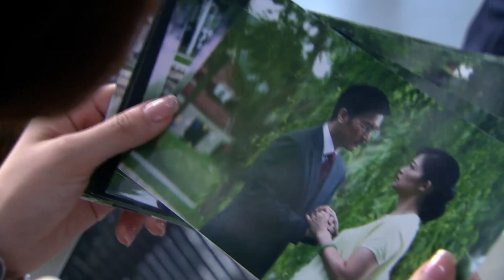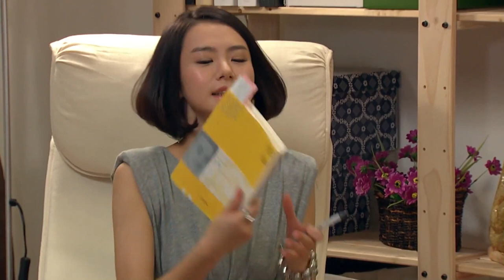心機女裝柔弱求安慰，還強吻帥小夥，不料把對方嚇得掉頭就跑！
劇名：《夏家三千金》My Daughter
主演：唐嫣 / 張檬 / 戚薇 / 陳楚河 /
劇情簡介：夏正松和於靚結婚三十年，育有二女，家庭和睦。但隨著女兒們步入婚戀年齡，為人父母的煩惱也接踵而來。大女兒友善遇到了心儀的對象皓天，但對方已有青梅竹馬的女友真真，正松堅決反對女兒介入他人情感關係，友善卻希望有追求真愛的自由，父女之間產生衝突。小女兒天美的愛情也遭遇到困境。身為父親的正松一邊撫慰著受傷的天美，一邊苦口婆心勸說友善懸崖勒馬，同時自己的婚姻也漸漸陷入危機。重重波折襲來，在父親正松的幫助下，女兒們終於放下一切怨恨和隔閡，有情人終成眷屬，家庭重歸和睦。